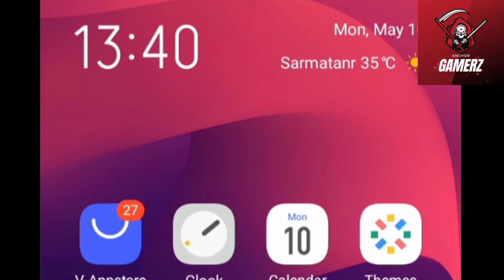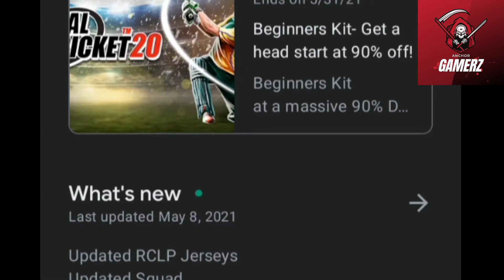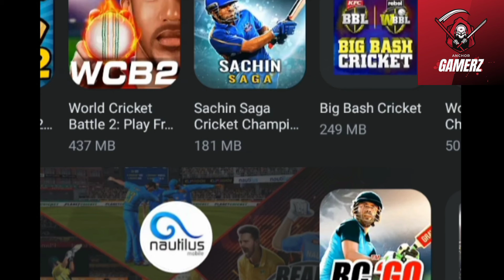Real Cricket new update | Ab aaya sudar | New version of real Cricket available | The Anchor Gamerz